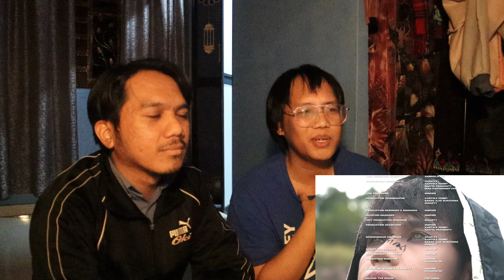Inspire 'Ignite' Reaction